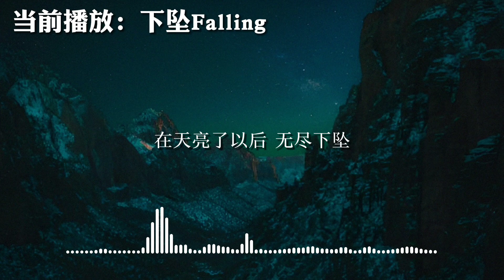下坠Falling - Corki 「喝醉后的梦里 我往前你退后」动态歌词Lyrics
下坠Falling - Corki

↓↓↓歌词↓↓↓

當我拿起筆寫下第一句之後
看到了盡頭
你走後我無盡下墜持續拼湊
曾說的綠洲
封印思念魔咒 過往我保留
也沒期待過為你放下身段祈求
被現實壓破頭
喝醉後的夢裡 我往前你退後
虛無的存在感 you know
放下我 拋棄我 瞬間風起雲湧
描繪的未來沒了以後
我只期待你用天使般的手
再緊緊抱住我
對你卑微也只是一種習慣
在天亮了以後 我無盡下墜
曾經愛過你 怨過你 恨過你
嘗試放棄你 誰都想 做自己
包容你一切不只是為了你
收起脾氣 也為了心中自己
放下一切束縛以為做得到
扒開舊的傷口腐爛我苦笑
破碎一地的我組建再重造
如果再相遇 會給你微笑
I lost my time 你別太意外
像個小孩天真的對你青睞
當路燈斷了電 我被抽離到過去
想從頭在和你 但我左右在遲疑
當世界傾斜 我拉你回到故事裡
可結局沒能把你擁入我的懷裡
被現實壓破頭
I feels me loves, girl
拋下我 放棄我 瞬間風起雲湧

图片为原作者所有 封面来源Google
本频道不定期更新音乐

喜欢的话订阅点赞本频道鼓励鼓励小编吧~❤️